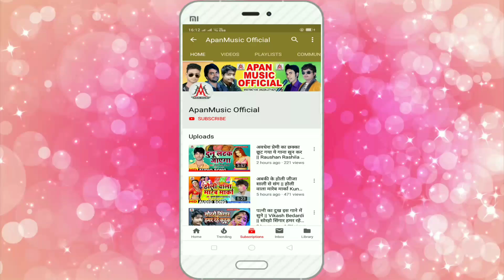रितेश पांडेय का छक्का छूट जायेगा ये गाना सुन कर - जाईब अपना गावे - जीत सक्सेना मजनुआ